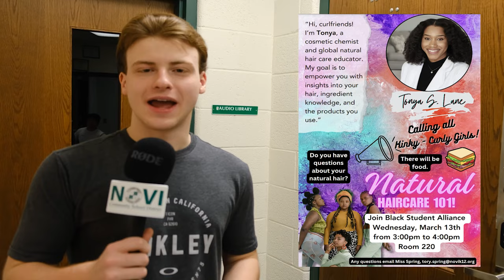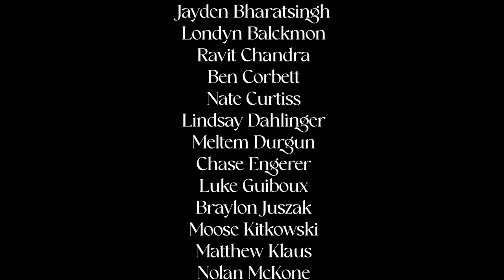3-13-24 Cat's Eye News